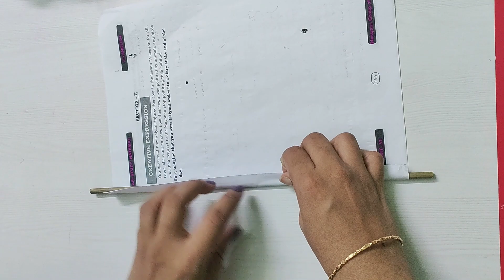DIY Key Holder with Paper | Best Out Of Waste | DIY Key Stand with Paper | Home Decor Ideas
Hello Everyone Welcome to my another video
In this video I am going to share How to Make DIY Key Holder with Paper
Supplies/Materials Needed:
- Paper
- Scissors
- Glue